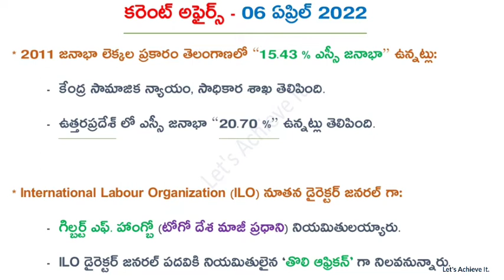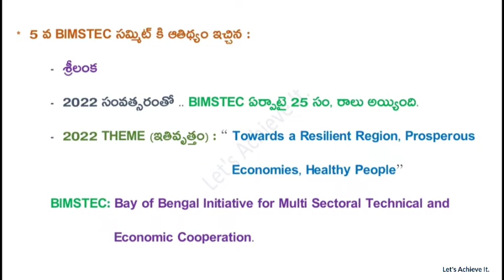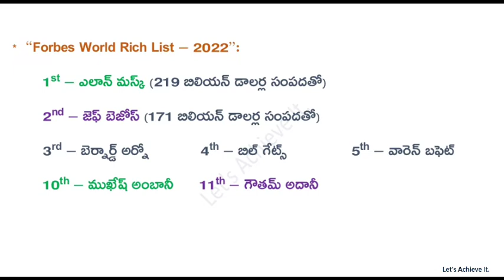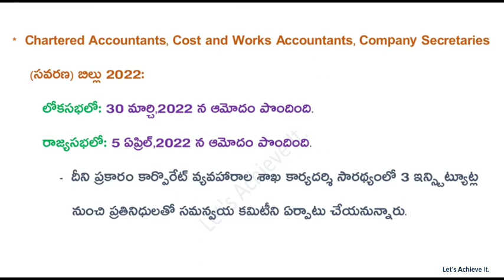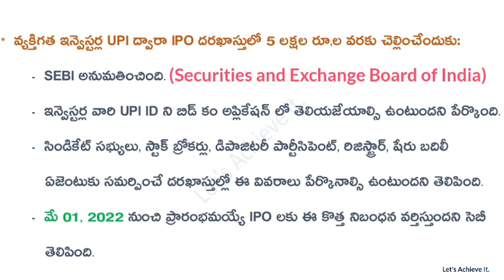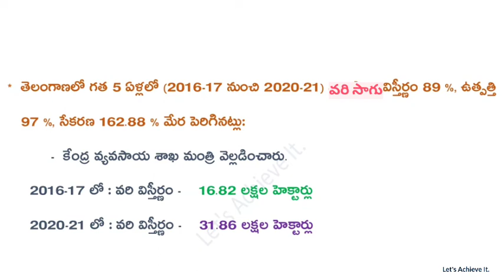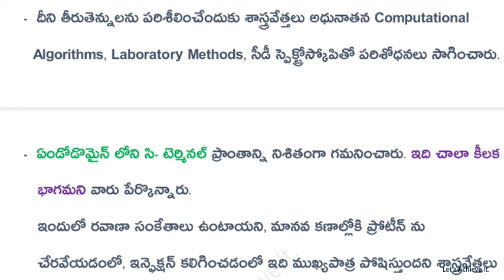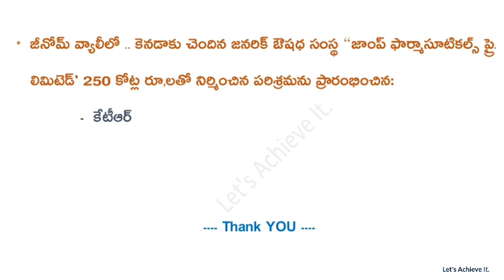6 April 2022 || daily current affairs in telugu || TSPSC || APPSC || TSLPRB || TET 2022